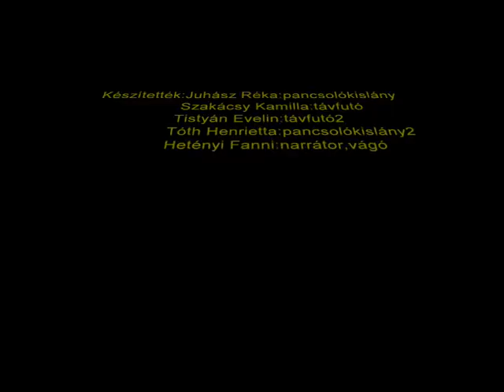Érden a Dunán(8.d/3 lányok, dolgozat.)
Média órára készült film. A Duna 17 fokos volt.